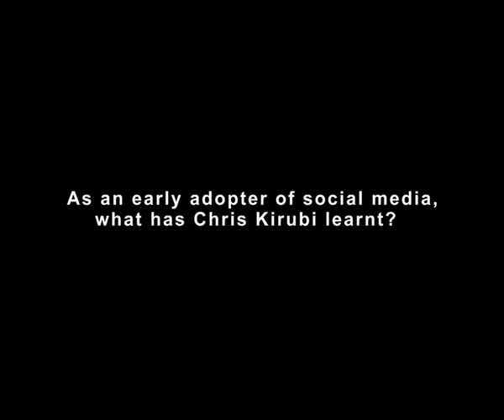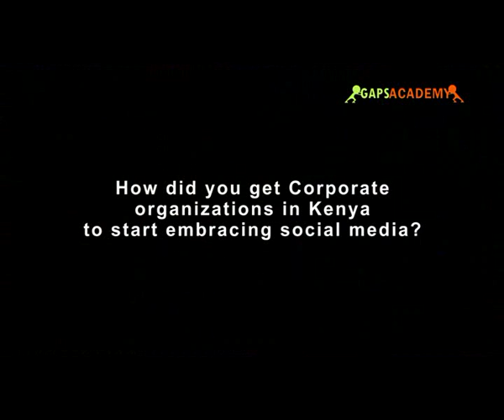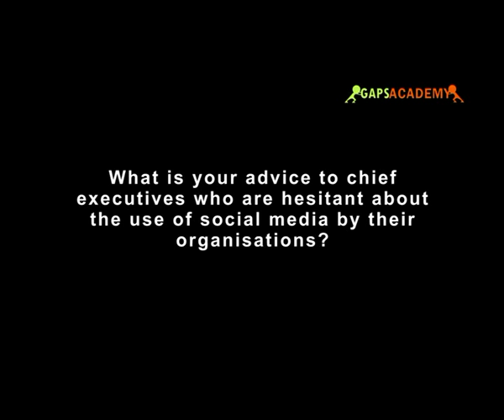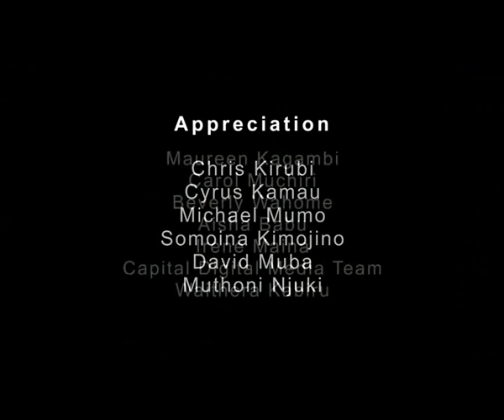Interview - Chris Kirubi on Digital Media at Capital FM, Kenya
Dr Anderson Uvie-Emegbo, International Faculty at Strathmore Business  School, Kenya interviews Chris Kirubi, the Chairman of Capital FM, Kenya on the organisation's use of Digital Media.